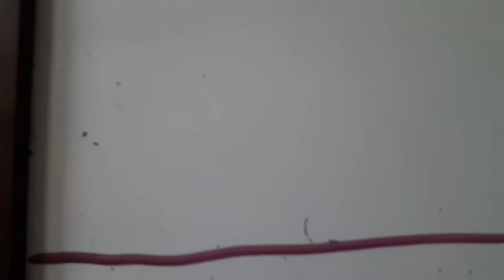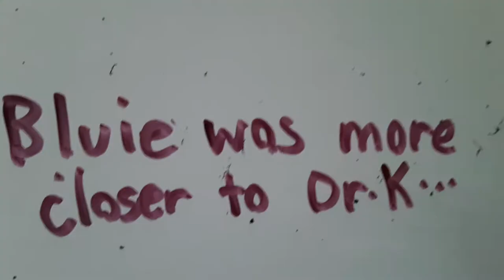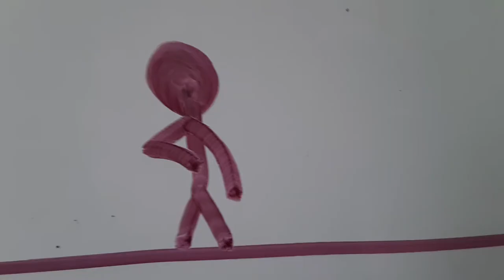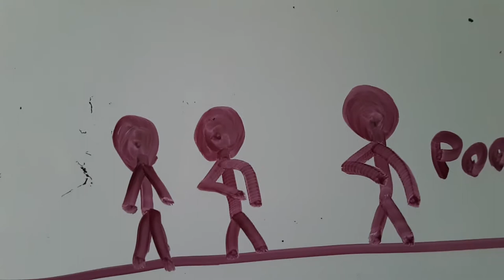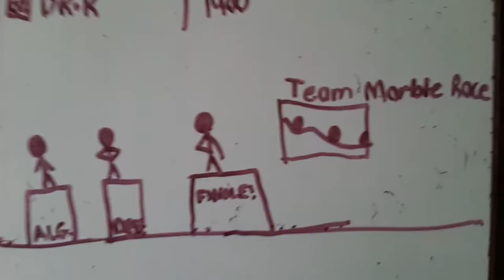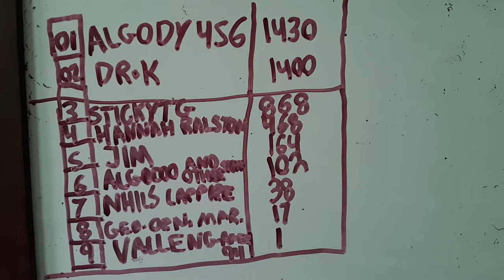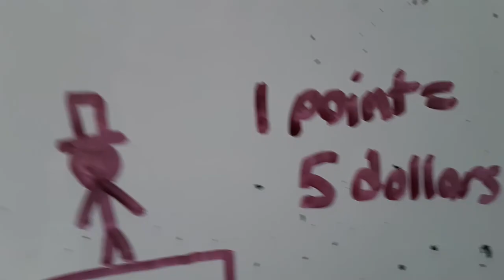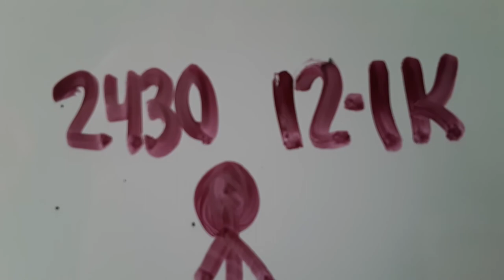Fan Algodecathlon Day 8 - IT ALL COMES DOWN TO THIS...